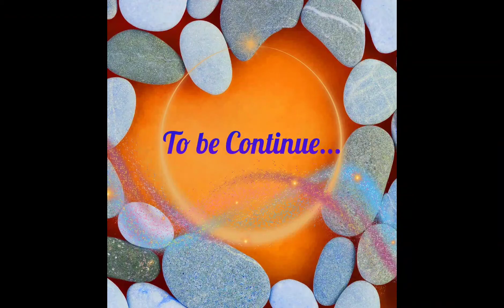STROKE PATIENT | PART 2 | MALE 72 yrs old | Mr.D.Ordonez | Margarita Alexandra